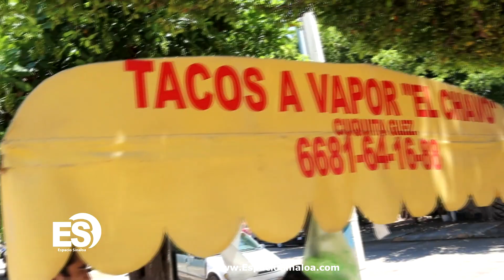Estos son los famosos Taquitos a vapor